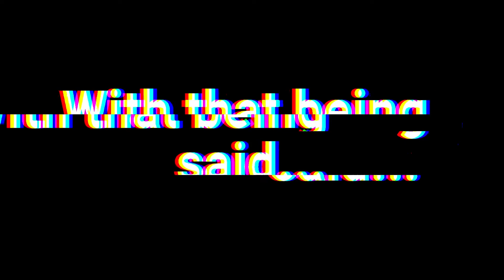FNAF SONG VOICE COVER | He's A Scary Bear